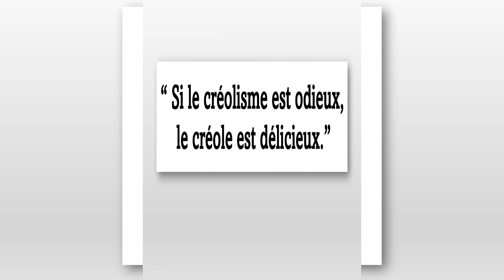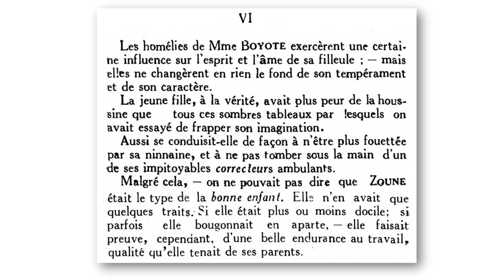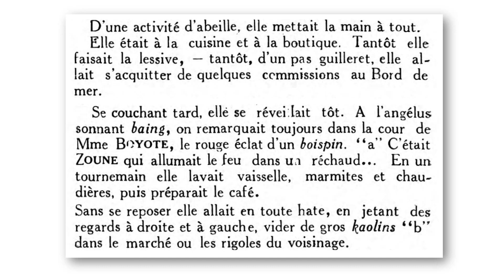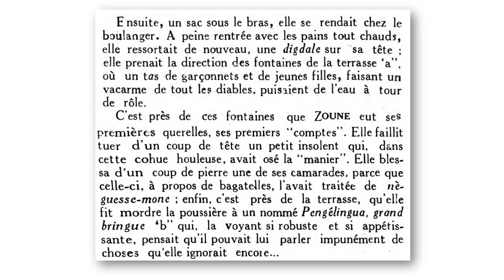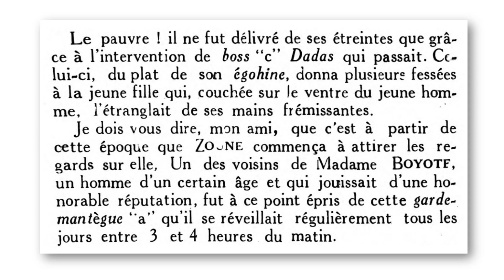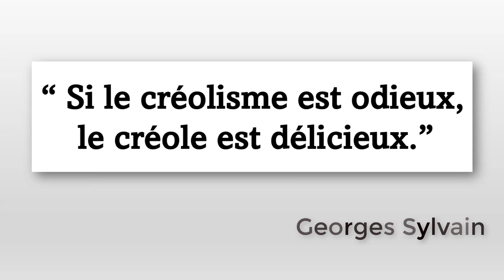Justin Lhérisson, Zoune chez sa Ninnaine Chap 6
Justin Lhérisson, Zoune chez sa Ninnaine Chap 6 Livre Audio
Justin Lhérisson est un avocat, journaliste et lodyanseur haïtien, né à Port-au-Prince le 10 février 1873 et mort le 15 novembre 1907. Il est considéré comme le premier à avoir retranscrit des lodyans par écrit. Il est notamment connu pour avoir écrit les paroles de l'hymne national haïtien, La Dessalinienne.

« La lecture d'un extrait peut donner envie de lire le livre. Nous invitons les jeunes et les vieux non seulement à écouter nos extraits mais surtout à lire l'ouvrage ... »
E.R